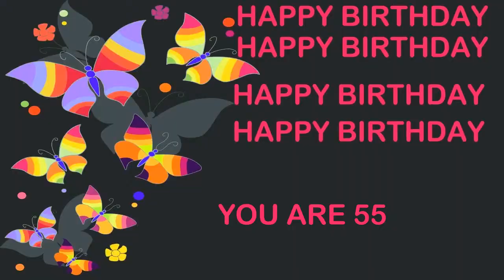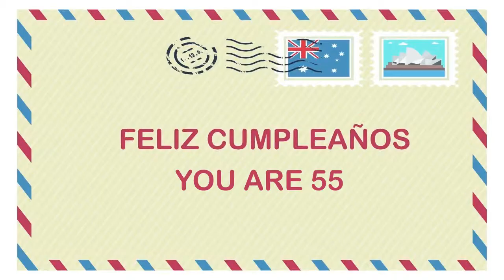55 YEARS OLD Birthday Postcards & Postales